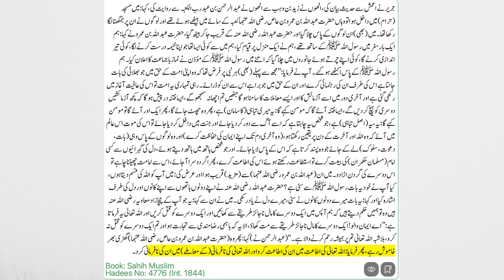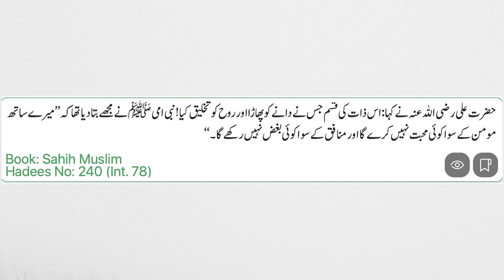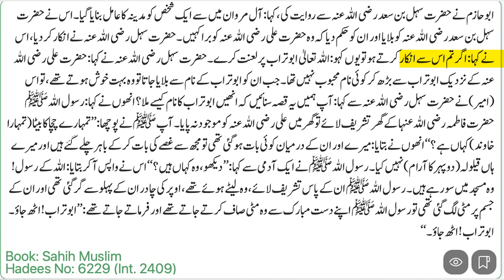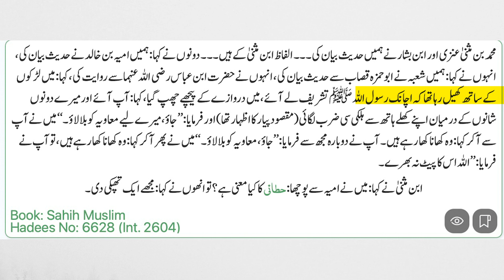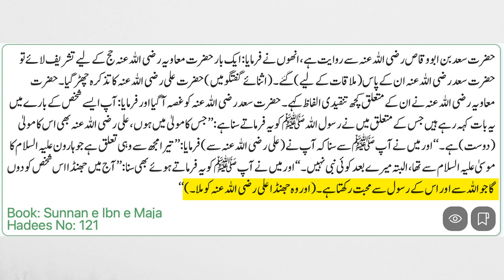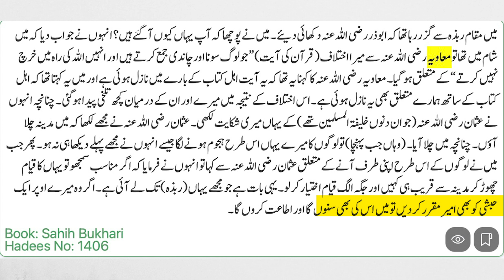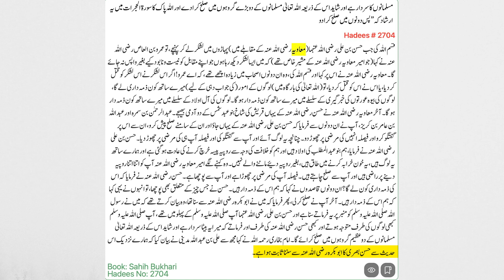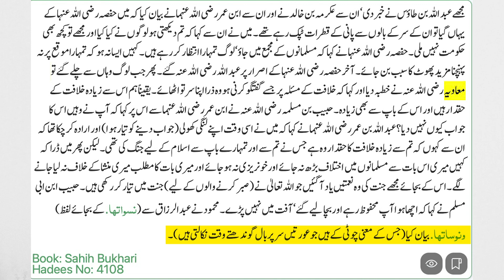Muavia bin Abu Sufyan رضی اللہ عنہ ki Asliat Hadith Ki Kitabon Mai???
Hazrat Ameer Muavia (RA) k Daur Main Hazrat Ali (RA) ko Ghalian?
Hazrat MOAVIAH r.a & IMAMs of Ahl-e-SUNNAT ??? 15-References of BOOKs
Hazrat-e-MOAVIAH رضی اللہ عنہ peh Brailvi ULMA main IKHTELAF ??? (By Engineer Muhammad Ali Mirza)
Hazrat-e-MOAVIAH رضی اللہ عنہ peh LANAT kerna kewn HARAM hai ???

معاویہ کی حقیقت حدیث کی کتابوں میں
1-🔘سفینہ رضی الله عنہ نے بیان کیا کہ بنوامیہ کا شمار بدترین بادشاہوں میں ہے۔
Jam-e-Tirmizi #2226, dawod 4646
2-🔘آپکےچچاکےبیٹےمعاویہ توہمیں حکم دیتے ہیں کہ ہم آپس میں ایک دوسرےکےمال حرام طریقےسےکھائےاورآپس میں ایک دوسرے کو قتل کریں یہ سن کرعبدﷲبن عمروبن العاصؓ تھوڑی دیرتک چپ رہےپھرکہا معاویہ کی اطاعت کرواس کام میں جوﷲکےحکم کے موافق ہواورجوکامﷲتعالیٰ کےحکم کےخلاف ہواس میں معاویہ کاکہنانہ مانو۔
3-🔘حنظلہ کہتےہیں میں معاویہ کےپاس موجودتھاکہ انکےہاں دوآدمی آئےوہ دونوں عمارؓ کےسرکےبارےمیں جھگڑرہےتھےان میں سےہر ایک کہتاتھاکہ اس نےعمارؓکوقتل کیاہےعبداللہ بن عمروبن العاصؓ نےکہابہترہےکہ تم میں سے ایک یہ بات اپنےساتھی کےبارےمیں بخوشی تسلیم کرلےکیونکہ میں نےرسول اللہﷺ‌کو فرماتےسناہےکہ ایک باغی گروہ عمارؓکوقتل کرےگامعاویہ نےکہااگریہ بات ہےتوتم ہمارے ساتھ کیوں ملےہوئےہو؟انہوں نےکہا:میرےوالدنے رسول اللہﷺکےپاس جاکرمیری شکایت کردی تھی توآپﷺنےمجھےیہ حکم دیاتھاکہ تمہاراوالدجب تک زندہ ہےانکی بات ماننااوران کی نافرمانی               نہ کرنااس لیےمیں تمہارےساتھ توہوں مگرلڑائی میں شامل نہیں ہوتا۔
Musnad-e-Ahmad #12350
4-🔘رسول اللہﷺ نےفرمایا،افسوس! عمارؓ کو ایک باغی جماعت قتل کرےگی جسےعمارؓ جنت کی دعوت دیں گےاور وہ جماعت عمارؓ کو جہنم کی دعوت دےرہی ہوگی۔
5-🔘معاویہ نےمقدام ؓ سےکہاکیاآپ کوخبرہےکہ حسن ؓ کاانتقال ہوگیامقدام ؓ نےیہ سن کر «انا لله وانا اليه راجعون» پڑھاتومعاویہ نےکہاکیاآپ اسےکوئی مصیبت سمجھتےہیں توانہوں نےکہا میں اسےمصیبت کیوں نہ سمجھوں کہ رسول اللہﷺ نےانہیں اپنی گودمیں بٹھایااورفرمایایہ میرےمشابہ ہےاور حسین علی کے۔ یہ سن کر اسدی نےکہاایک انگارہ تھاجسےاللہ نےبجھادیا تومقدام ؓنےکہاآج میں معاویہ کوناپسندیدہ بات سنائےاورناراض کئےبغیرنہیں رہ سکتاپھرمقدام ؓنےکہامعاویہ! اگرمیں سچ کہوں تومیری تصدیق کریں اوراگرمیں جھوٹ کہوں توجھٹلا دیں معاویہ بولےمیں ایساہی کروںگامقدام ؓنےکہاکہ رسول اللہﷺنےسوناپہننےسےمنع فرمایاہے معاویہ نےکہاہاں پھرکہاکہ رسول اللہﷺ نے ریشمی کپڑاپہننےسےمنع فرمایاہےکہاہاں معلوم ہےپھرکہاکہ رسول اللہﷺنےدرندوں کی کھال پہننےاوراس پرسوارہونےسےمنع فرمایاہےکہاہاں معلوم ہےتومقدام ؓنےکہامعاویہ!قسم اللہ کی میں یہ ساری چیزیں آپکےگھرمیں دیکھ رہاہوں۔
Sunnan Abu Dawood #4131
6-🔘سیدناعلی ؓ نےکہااس ذات کی قسم جسنے دانےکوپھاڑااورروح کوتخلیق کیا! نبی امی صلی اللہ علیہ وآلہ وسلم نےمجھےبتادیاتھاکہ میرے ساتھ مومن کےسواکوئی محبت نہیں کرےگااور منافق کےسواکوئی بغض نہیں رکھےگا۔
7-🔘سعیدبن جبیربیان کرتےہیں کہ میں ابن عباس ؓ کےساتھ عرفات میں تھاوہ فرمانےلگے کیاوجہ ہےکہ میں لوگوں کولبیک پکارتےنہیں سنتامیں نےکہالوگ معاویہ سےڈرتےہیں ابن عباس ؓ اپنےخیمےسےنکلےاوربلندآوازسے پکارا:’’لَبَّیْکَ اللّٰھُمَّ لَبَّیْکَ لَبَّیْکَ‘‘ تعجب ہےکہ انھوں نےسیدناعلیؓ سےبغض رکھنےکی وجہ سےرسول اللہﷺ کی سنت چھوڑدی ہے۔
Sunnan Nisai #3009
8-🔘معاویہ نےسعدبن ابی وقاص ؓ کوحکم دیا کہاآپکواس سےکیاچیزروکتی ہےکہ آپ ابوتراب (سیدناعلیؓ)کوبراکہیں انھوں نےجواب دیاجب تک مجھےوہ تین باتیں یادہیں جورسول اللہﷺ نےسیدناعلیؓ سےکہی تھیں میں ہرگزانھیں برا نہیں کہوں گامیں نےرسول اللہﷺسےسناتھاآپ ان سےکہہ رہےتھےجب آپ ایک جنگ میں ان کو پیچھےچھوڑکرجارہےتھےاورعلی ؓ نےان سےکہا تھااللہ کےرسول آپ مجھےعورتوں اوربچوں میں پیچھےچھوڑکرجارہےہیں تورسول اللہﷺنے ان سےفرمایاتمھیں یہ پسندنہیں کہ تمھارامیرے ساتھ وہی مقام ہوجوہارون علیہالسلام کاموسیٰ علیہالسلام کےساتھ تھامگریہ کہ میرےبعدنبوت نہیں ہےاسی طرح خیبرکےدن میں نےآپﷺکویہ کہتےہوئےسناتھااب میں جھنڈااس شخص کو دوں گاجواللہ اوراسکےرسول سےمحبت کرتا ہے اوراللہ اوراسکارسول اس سےمحبت کرتےہیں کہاپھرہم نےاس بات کےلئےاپنی گردنیں اٹھااٹھا کرہرطرف دیکھاتورسول اللہﷺنےفرمایاعلی ؓ کومیرےپاس بلاؤانھیں شدیدآشوب چشم کی حالت میں لایاگیاآپ نےانکی آنکھوں میں اپنالعاب دہن لگایااورجھنڈاانھیں عطافرمادیا اللہ نےانکے ہاتھ پرخیبرفتح کردیااورجب یہ آیت اتری توآپ کہہ دیں آؤہم اپنےبیٹوں اورتمھارےبیٹوں کو بلالیں تورسول اللہﷺ نےعلیؓ،فاطمہ ؓ،حسن ؓ اور حسین ؓ کوبلایااورفرمایااےاللہ! یہ میرےگھروالے ہیں ۔
9-🔘مدینہ میں ابن مروان نےسیدناسہل ؓ کو بلایااورسیدناعلی ؓ کوگالی دینےکاحکم دیا سہل ؓ نےانکارکیاتووہ بولاکہ اگرتوگالی دینےسےانکار کرتاہےتوکہہ کہ ابوتراب پراللہ کی لعنت ہو۔
10-🔘معاویہ نےعلی ؓ کونامناسب الفاظ سےیادکیاتو سعد ؓ ناراض ہو گئےاور بولےآپ ایسااس شخص کی شان میں کہتے ہیں جسکے بارے میں میںنےرسول اللہﷺ کو فرماتے سنا جسکامولیٰ میں ہوں علی اسکےمولیٰ ہیں۔
Sunnan Ibn-e-Maja #121
11-🔘رسول اللہﷺ نےابن عباس ؓسےفرمایا جاؤمیرے لیے معاویہ کو بلا لاؤمیں نےآپ سے آکرکہاوہ کھاناکھارہے ہیں۔آپ نےدوبارہ مجھ سے فرمایاجاؤمعاویہ کوبلالاؤ۔میں نے پھر آکر کہاوہ کھاناکھارہے ہیں تو آپﷺ نےفرمایا: اللہ معاویہ کا پیٹ نہ بھرے۔